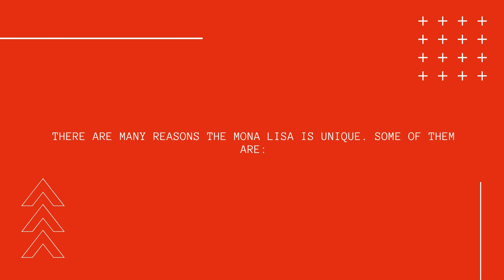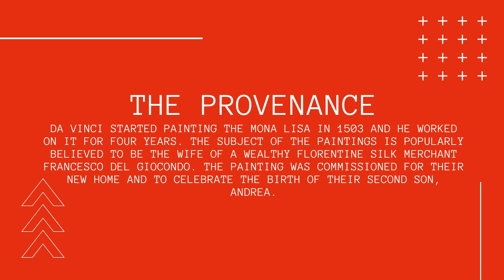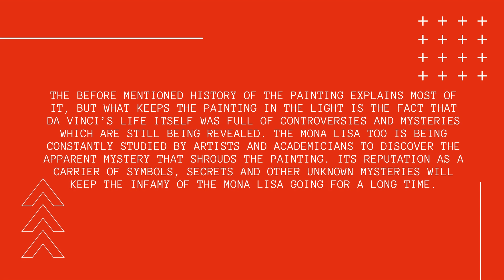Mona Lisa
This video is about why Mona Lisa is so famous.